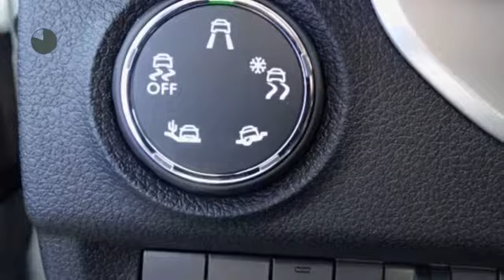Peugeot Traveller 2.0 BlueHDi 180pk Business AUTOMAAT | 8 PERSOONS | GRIPCONTROL